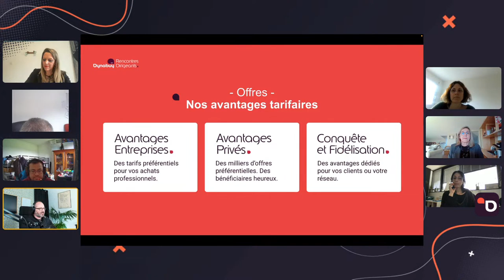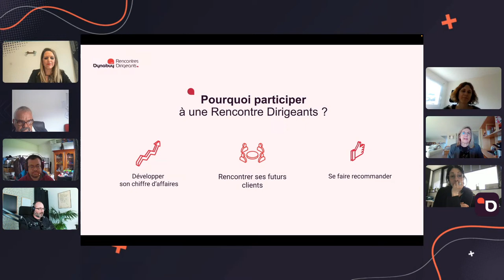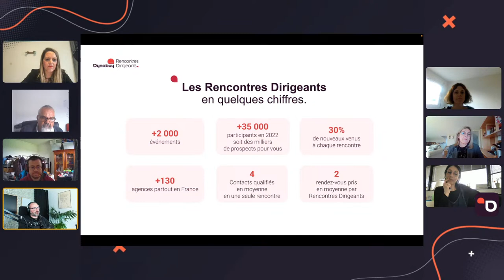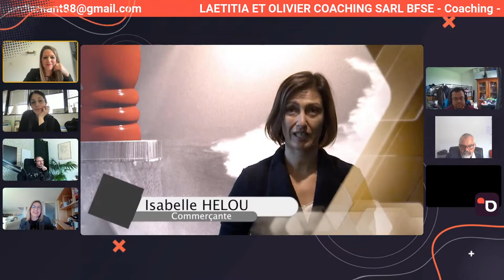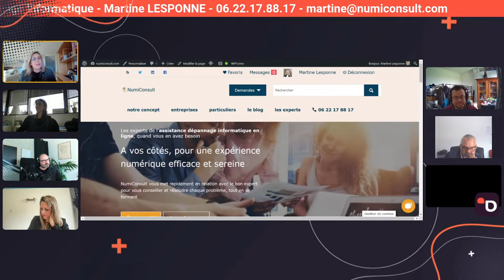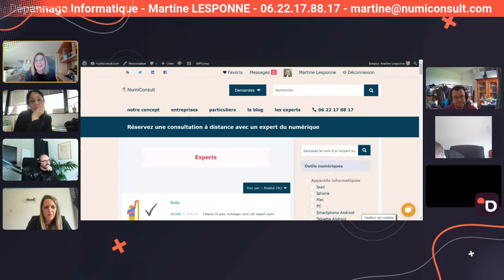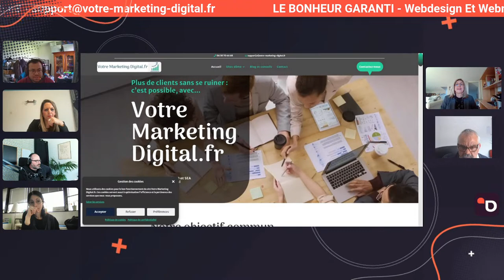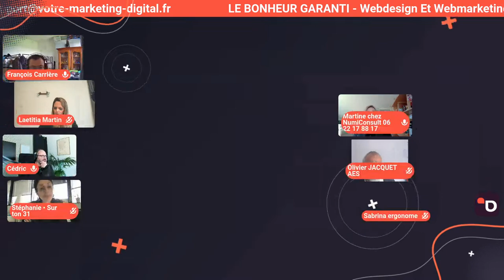Rencontre Dirigeants 30 mars 2023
4 minutes pour convaincre !
Dans une ambiance conviviale, chaque dirigeant présente à tour de rôle son activité en 4 minutes aux autres chefs d’entreprise présents ainsi qu'à vous, spectateurs. Posez vos questions en direct en utilisant le chat, nous y répondrons.

Aujourd'hui seront présents :
- LE BONHEUR GARANTI - Webdesign Et Webmarketing - François CARRIÈRE
- FG EXPERTISE COMPTABLE - Expertise Comptable - Fadila GRADA
- LAETITIA ET OLIVIER COACHING SARL BFSE - Coaching - Olivier HOUOT
- SARL AES - Courants Faibles - Olivier JACQUET
- NUMIPRO - Assistance Dépannage Informatique - Martine LESPONNE
- ERGONOMIE - Ergonomie - Sabrina PIHAN
- SUR TON 31 - Studio Graphique Et Digital - Stéphanie VILLION
- BOOSTEMABOITE - DYNABUY - Cédric BONTEMS

Dynabuy Rencontres Dirigeants, c'est (Constaté sur l'année écoulée) :
- 1908 rencontres par an partout en France
- 20 participants en moyenne
- 20% de nouveaux venus à chaque session
- 2 rendez-vous pris en moyenne
- 122 agences pour vous accompagner
- 34 982 participations par an

1 - Inscrivez-vous à une rencontre pour découvrir notre concept (sans engagement).
2 - Présentez votre savoir-faire, vos besoins, et trouvez des contacts.
3 - Vous êtes séduit ? Rejoignez-nous !